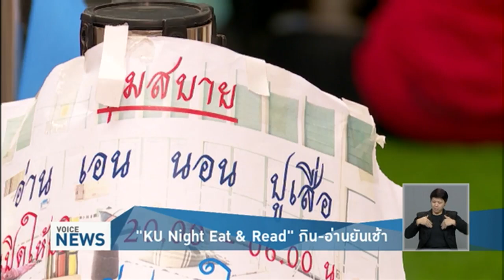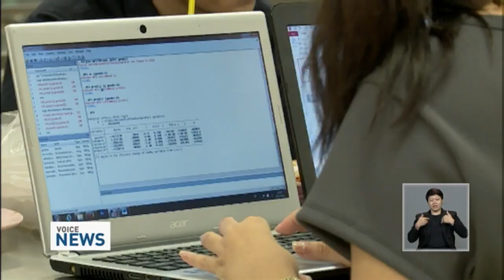(Voice TV)'KU Night Eat & Read' กิน อ่านยันเช้า(29พ.ค.59)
มหาวิทยาลัยเเกษตรศาสตร์เอาใจนิสิตช่วงสอบ จัดโครงการ KU Night Eat & Read . เปลี่ยนพื้นที่โรงอาหาร เป็น Co-working space ให้นิสิตติวหนังสือสอบกันได้ จนถึงเช้า พร้อมสิ่งอำนวยความสะดวกครบครัน รวมทั้งอาหารและเครื่องดื่ม ก็มีบริการ

บรรกาศรวมหัว ติวหนังสือก่อนสอบ สุดเก๋ ไม่เหมือนใคร ติวไปกินไป จะนั่งอ่าน นอนอ่านก็เอาที่สบายใจ หมดปัญหา ยุงกัด อากาศร้อน ยามไล่  กลายเป็นจุดนัดพบใหม่ของเหล่านิสิต ม.เกษตร กับโครงการ 'KU Night Eat & Read' เปิดพื้นที่โรงอาหารบาร์ใหม่ ให้นิสิตอ่านหนังสือช่วงสอบปลายภาคกันแบบจัดเต็ม ตั้งแต่ 20.00 น. ถึง 6.00 น.

ตอบสนองไลฟ์สไตล์คนรุ่นใหม่ ที่ต้องการพื้นที่ส่วนกลางในการทำกิจกรรม ไม่ว่าจะติวหนังสือ อ่านหนังสือ หรือทำงานกลุ่ม สะดวก สบาย ด้วยบริการ WIFI และปลั๊กไฟ ทั่วพื้นที่ กว้างขวาง ปลอดโปร่งโล่งสบาย รองรับผู้ใช้บริการได้ถึง 1000 คน ไม่ต้องกลัวอึดอัด เพราะแอร์เย็นฉ่ำตลอดจนเช้า แถมยังมีมุมเล็กๆ ให้ปูเสื่อ เอนตัว อ่านหนังสือแบบผ่อนคลาย สบายๆเหมือนอยู่บ้าน

เพื่อไม่ให้กระทบกำลังในการอ่าน อาหาร เครื่องดื่ม จึงจำเป็น ที่นี่ก็สามารถนำเข้ามารับประทานได้ หาซื้อสะดวก เพราะมีตลาดKU Night Food อยู่ด้านข้าง เปิดบริการจนถึงเที่ยงคืน แต่หลังเที่ยงคืนไปก็ไม่ต้องกังวลใจ เพราะมีร้านสะดวกซื้อเปิด 24 ชั่วโมงอยู่ติดกัน  ขณะเดียวกันแต่ละวันยังมีผู้ใหญ่ใจดีส่งของกินอร่อยๆมาเป็นกำลังใจให้นิสิตอีกด้วย เรียกว่าอาหารการกินที่นี่ไม่มีขาด ! โดยเฉพาะนมเกษตร นมถุงอร่อยๆที่มีแจกทุกคืน มาช้ามีอด เพราะหมดเร็วมาก

ส่วนเรื่องความปลอดภัยทางมหาวิทยาลัยฯ ก็ไม่ได้ละเลย สั่งเพิ่มกำลังเจ้าหน้าที่ รปภ. ออกตรวจพื้นที่เส้นทางหลักๆ ประตูเข้า-ออก และเส้นทางกลับพอหักอย่างเข้มข้น เพิ่มไฟส่องสว่าง และบริการรถร่างนอกเวลาปกติ

โครงการ 'KU Night Eat &Read.' นอกจากจะใช้พื้นที่โรงอาหารบาร์ใหม่แล้ว ยังมีอาคารสำนักหอสมุดและพื้นที่ใต้อาคารจักรพันธ์เพ็ญศิริอีกด้วย ซึ่งจะเปิดให้บริการนอกเวลาในช่วงสอบเท่านั้น  โดยโครงการดีๆแบบนี้จะกลับมาอีกครั้งช่วงเดือนตุลาคมนี้